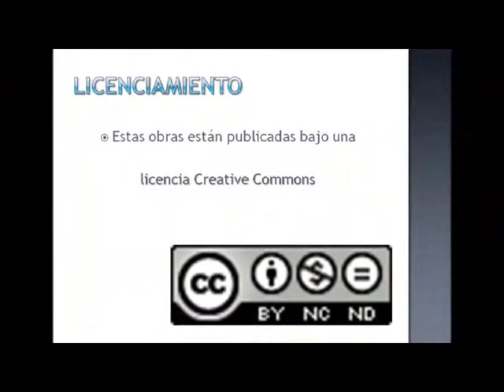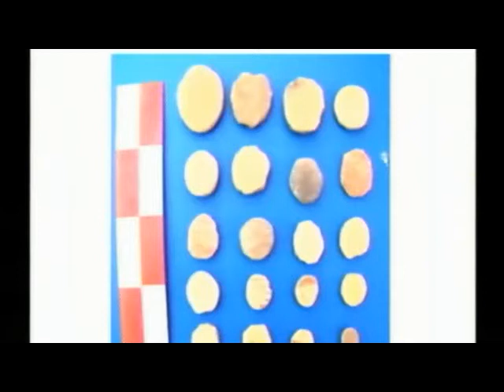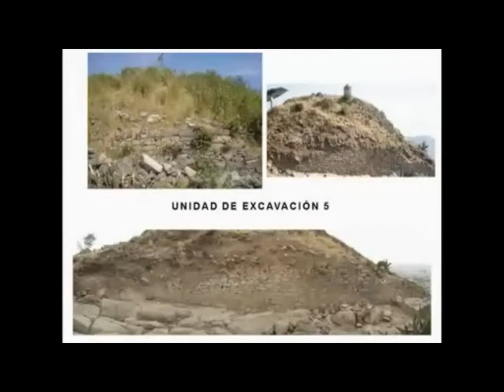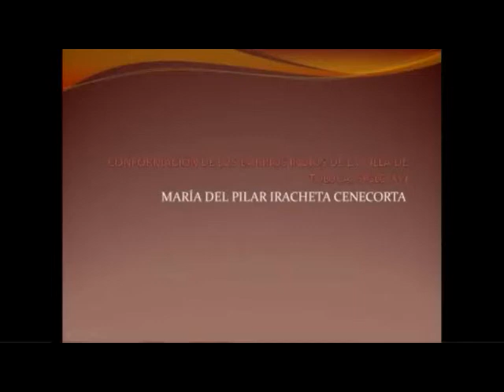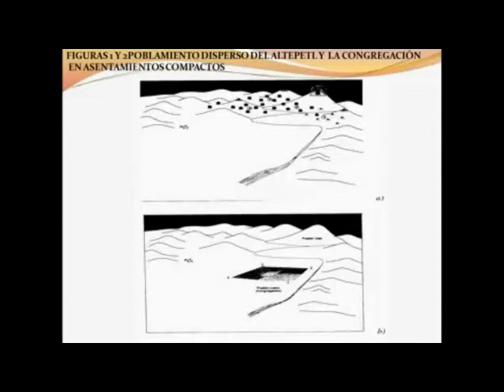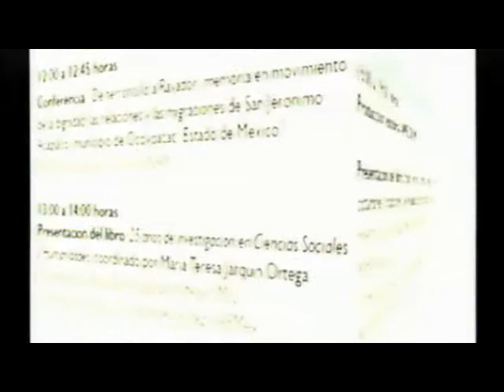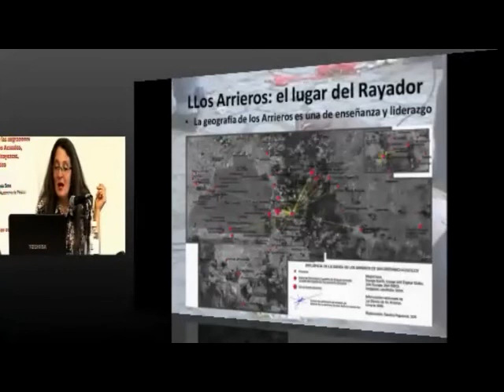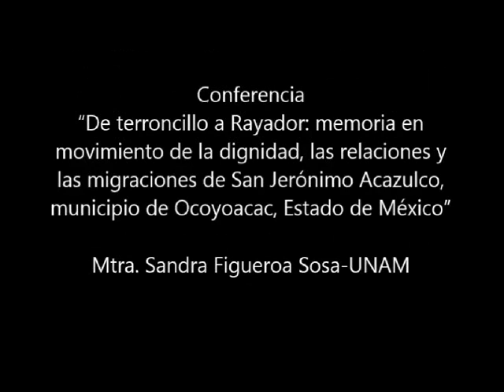Conferencias Feria del libro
10 Octubre 2013

Feria del libro

Conferencia: “Exploraciones en el sitio arqueológico del cerro Toloche, Toluca, Estado de México”

Conferencia:“Conformación de los barrios indios de la Villa de Toluca, siglo XVI” Conferencia:
“De terroncillo a Rayador: memoria en movimiento de la dignidad

Participantes:
Mtro. Ricardo Jaramillo Luque-IMC, Arqlgo. Daniel Granados Vázquez-IMC, Dra. María del Pilar Iracheta Cenecorta-CMQ, Mtra. Sandra Figueroa Sosa-UNAM